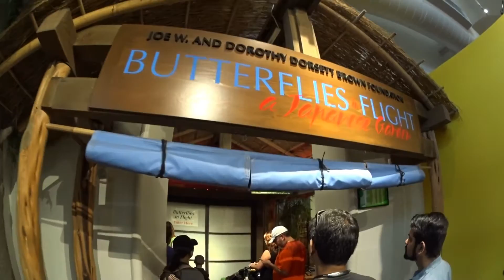JSAdventure #212 - Museum Day part 9 - Audubon Butterfly Garden (中英字幕)